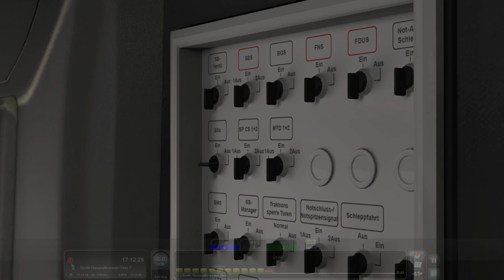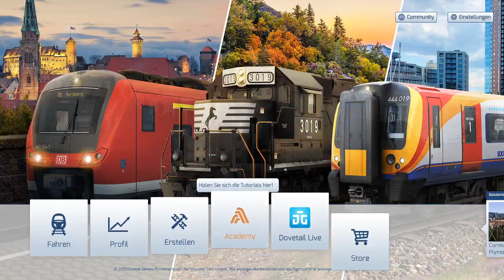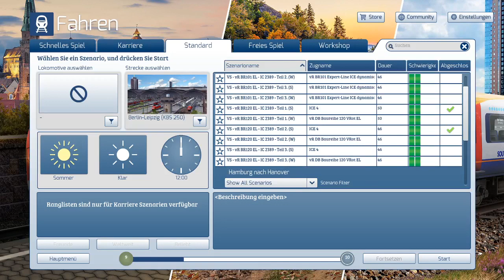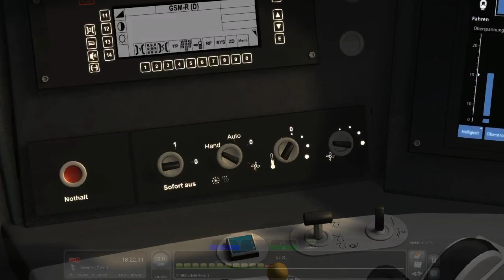Train Simulator 2020/ Strecke: Berlin-Leipzig/ ICE 4